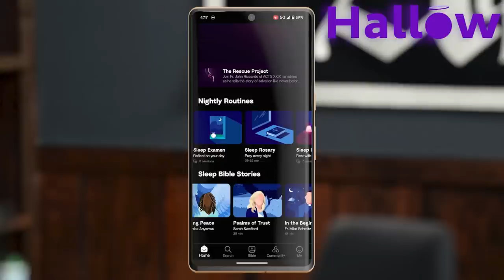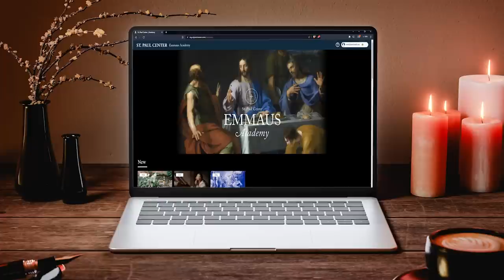Healing After a Homosexual Lifestyle In Seminary w/ Marco Casanova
Join Desert Stream for our annual fast -- Rousing Her Radiance: Praying and Fasting for the Church

Chapters:
00:00 Intro
03:30 Growing Up w/ SSA
10:25 Vocational Struggle
14:10 Reclaiming Orientation
18:50 Navigating SSA in the Faith
32:28 Acting Out in Seminary
37:41 Going to Therapy
41:37 Struggling in the Open
45:20 Introduction to Living Waters
49:30 Telling the Family
53:20 SSA Integration
58:00 Thoughts on Conversion Therapy
59:17 Threatened by Women
1:03:35 Ongoing Struggle w/ SSA
1:09:34 Helping the Hopeless
1:15:50 Role of the Holy Spirit
1:18:51 Embracing the SSA Lifestyle?
1:20:44 Advice Young People w/ SSA
1:23:57 Who’s Helping, Who’s Not?
1:30:00 Wrap Up